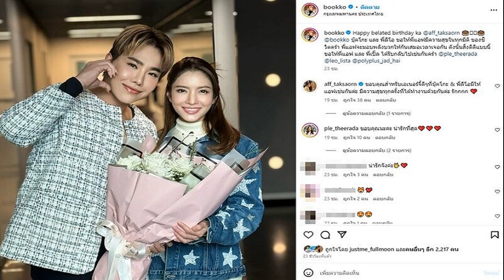อุ๋งอิ๋ง เพชรบ้านแพง แจงโพสต์ตัดพ้อ หลังเจอคอมเมนต์ถล่ม ดังแล้วหยิ่ง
เรียกได้ว่าประสบความสำเร็จอย่างมาก และกระแสกำลังมาแรงอยู่ในขณะนี้ สำหรับ อุ๋งอิ๋ง เพชรบ้านแพง หรือ อุ๋งอิ๋ง รัตนาภรณ์ อุดทุม นางเอกหมอลำน้องใหม่ จากคณะหมอลำขวัญใจแฟนๆ สาวน้อยเพชรบ้านแพง ในวัย 16 ปี ที่ทำตามความฝันจนสำเร็จ แต่ก็ต้องมาเจอกับกระแสลบที่สร้างความไม่สบายใจ จนทำให้ อุ๋งอิ๋ง ถึงกับต้องโพสต์ว่า “อย่าสูญเสียตัวตน ด้วยคำพูดของคนที่ไม่รู้จักตัวเรา
ล่าสุด อุ๋งอิ๋ง ได้ออกมาเปิดใจถึงโพสต์ตัดพ้อดังกล่าว และเรื่องที่มีคนชื่นชมว่าเป็นคนน่ารัก มีน้ำใจหลังมีคลิปให้เงินคุณยาย รวมถึงเรื่องที่แฟนคลับจับตาป้ายทะเบียนรถใหม่ป้ายแดง ที่ซื้อจากน้ำพักน้ำแรงของตัวเอง

ได้ออกรถใหม่อีกแล้ว? “ผ่อนเอาค่ะ พ่อกับแม่ช่วยกันเลือก บอสโจก็ตามใจว่าจะเลือกรุ่นไหน ภูมิใจค่ะ แต่หนูไม่ได้นั่งเลย นอนอย่างเดียว สบายค่ะ หลักๆ คุณพ่อมาขับรถให้ คุณแม่มาช่วยดูแลค่ะ ส่วนที่คนโฟกัสที่ป้ายทะเบียนก็มีเยอะอยู่ค่ะ ตั้งแต่รับรถมาคนมาดูเยอะมาก แล้วมีคนลงแชทกลุ่ม 0548 เอามาจากไหนกันนะ เป็นป้ายแดงค่ะ แฟนคลับรู้ก่อนอีก หนูยังไม่รู้เลย มารู้วันที่ไปรับรถเมื่อวันที่ 26 ต.ค.66
แฟนๆ เห็นแล้วชื่นชมว่า เวลาไปไหนแล้วชอบช่วยเหลือคนแก่? “หนูไม่ได้ทำสร้างภาพนะคะ แต่ว่ามันคือสิ่งที่ทำออกไปแล้วสบายใจ เวลาเดินทางผ่านไปเห็น หนูเห็นแล้วหนูก็ไม่สบายใจ ปล่อยผ่านไม่ได้เลย เวลาเห็นก็อยากช่วย ให้ครั้งหนึ่งอาจจะไม่มาก แต่ก็ให้ด้วยใจ เขาก็เป็นคนเหมือนกัน ไม่ได้รังเกียจอะไรเป็นคนเหมือนกันกับเรา เพียงแต่เขาไม่มีโอกาสเหมือนเรา ปล่อยผ่านไม่ได้จริงๆ ค่ะ บางทีก็ห่วงอยู่ค่ะ ดีใจที่ได้ช่วยเหลือ
ถามถึงที่ออกมาโพสต์เหมือนตัดพ้อ? “ไปเห็นคอมเมนต์ที่เขามาถล่ม เขาว่าหนูรวยแล้วหยิ่ง พ่อแม่หนูไม่ได้สอนแบบนั้น เขาสอนไม่ให้หยิ่ง สอนว่าไม่ให้ถือตัว หนูเป็นคนไม่ได้ถือตัวอะไร เขาเห็นหนูแค่คลิปเดียว 2-3 นาทีแล้วเอามาตัดสิน ถามว่าหนูคิดมั้ยก็คิดค่ะ แต่คำพูดคนเขาพูดมาแล้วค่ะ”

“หนูอยากให้พ่อๆ แม่ๆ รู้ว่า หนูไม่ได้เป็นอย่างในคลิปนะคะ ก็แล้วแต่ว่าความคิดใครความคิดมัน ใครจะคิดยังไงก็แล้วแต่ หนูไม่ได้ห้าม แต่ก็ขอขอบคุณพ่อๆ แม่ๆ ที่เข้าข้างหนู ที่เข้าใจหนูอยู่ว่าเป็นยังไงค่ะ ก็อยากให้ติดตามหนูจริงๆ จะเห็นว่าหนูเป็นคนยังไงค่ะ”